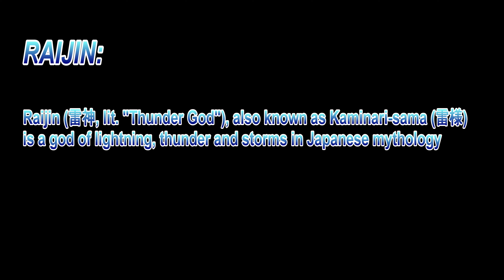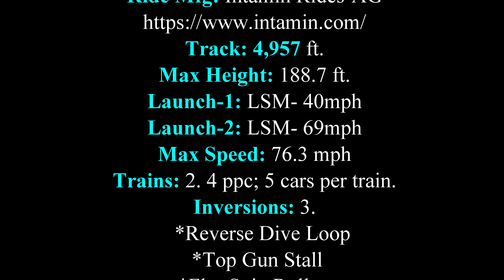RAIJIN: Intamin Multi-Launch Coaster. LP-0577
Intamin Multi-Launch Coaster. LP-0577
Track: 4,957 ft.
Max Height: 188.7 ft.
Launch-1: LSM- 40mph
Launch-2: LSM- 69mph
Max Speed: 76.3 mph
Trains: 2. 4 ppc; 5 cars per train.
Inversions: 3.
   *Reverse Dive Loop
   *Top Gun Stall
   *Flat-Spin Rollover
Design: Jon Sabo